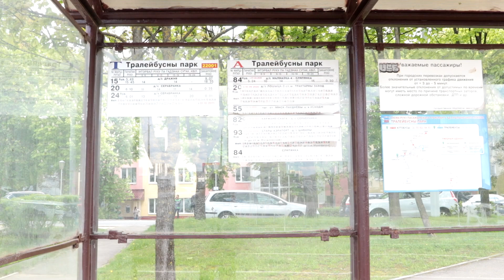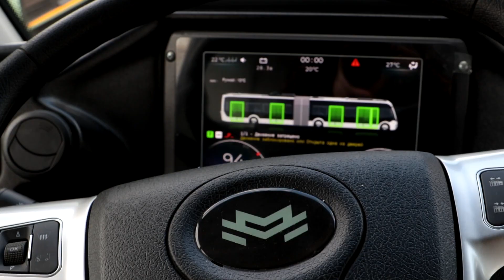Ему не всегда нужны провода! Новый троллейбус для минских пассажиров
Новый троллейбус вместительнее предшественников. Создатели увеличили и запас автономного хода. На 15 километров. Передняя дверь – трёхстворчатая. Одна - для водителя.
Новый троллейбус будет обслуживать 6 городской маршрут «ДС Лошица-2 - Вокзал». Транспорт может вместить до 107 пассажиров. 38 из них смогут путешествовать по городу сидя.